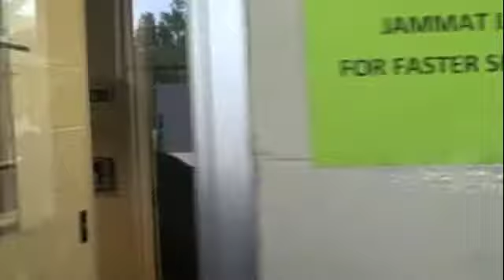Arrival at Ijtema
Montage with members of MKA arriving at National Ijtema